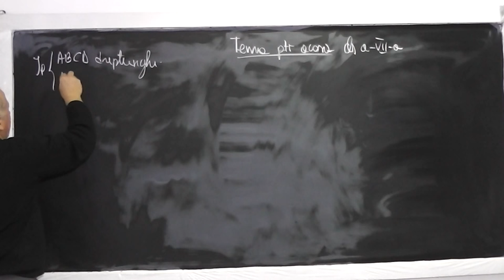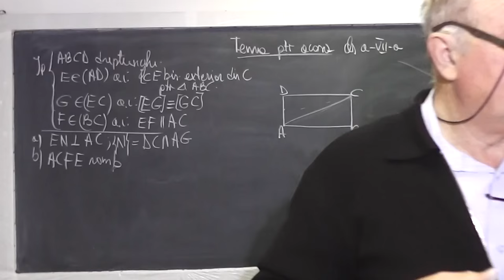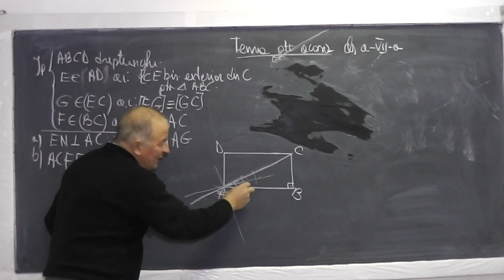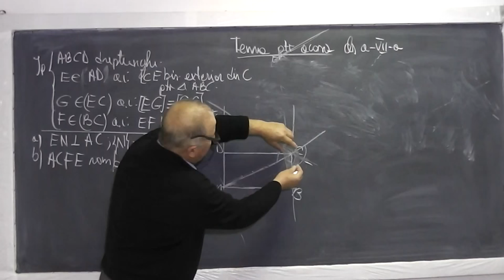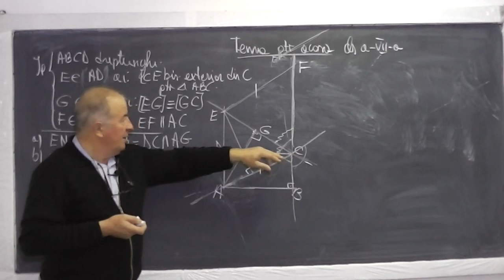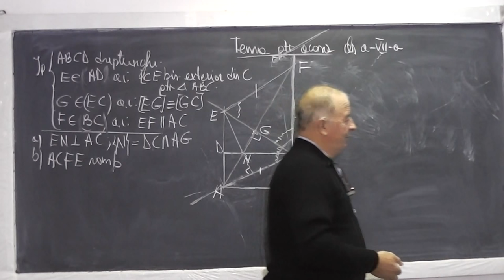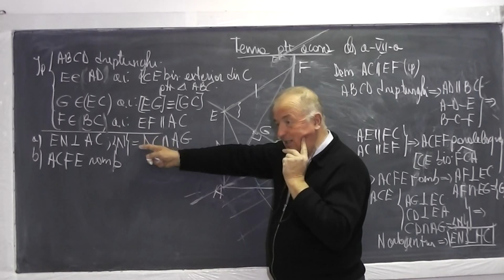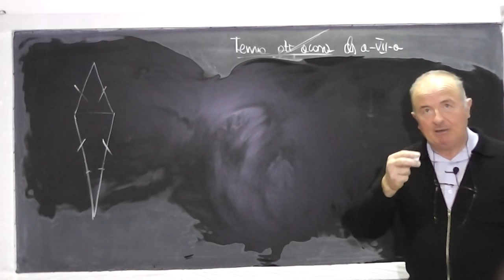1/2 Lectia 694 - Probleme Paralelogram Romb Patrat Dreptunghi Concurenta inaltimilor - Tema Clasa 7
Aceste lectii sunt sustinute de voi si daca va sunt utile, as aprecia un Like si Share - In aceasta lectie de matematica pe care o puteti vedea in direct si pe ne ocupam de tema pentru acasa la clasa a VII-a. Din cuprins: Probleme de geometrie plana cu Paralelogram Romb Patrat Dreptunghi Concurenta inaltimilor. Daca lectia va este utila, as aprecia un Share si Like - VIDEO MATEMATICA cu Proful Online sau cautati pe Google: profu online Ioan Ursu

- 1/2 Lectia 694 - Probleme Paralelogram Romb Patrat Dreptunghi Concurenta inaltimilor - Tema Clasa 7
- 2/2 Lectia 694 - Probleme Paralelogram Romb Patrat Dreptunghi Concurenta inaltimilor - Tema Clasa 7
- Lectia 694 - Probleme Paralelogram Romb Patrat Dreptunghi Concurenta inaltimilor - Tema Clasa 7